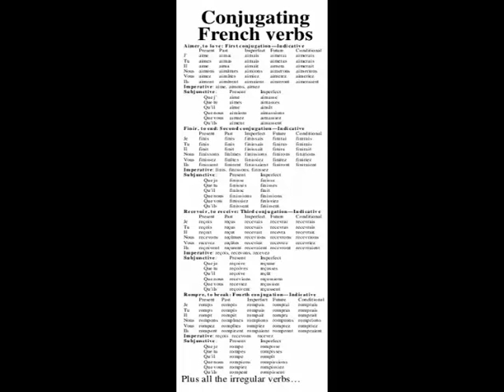ENG 4A03 - A Case for a Neutral International Language (Esperanto)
This was an assignment for our ethics class, a short talk about something that we feel strongly about because it impacts the world in some way.  Language and culture are interlinked so close, that I strongly feel that any national language being used as an international language will help erode or destroy individual cultures.  In this talk, I present some serious downfalls of English language imperialsm (which could easily be extrapolated to any language imperialism), and try to present a case for the use of an international language that was designed to be learned and used as a second language only.  This in my opinion can help nurture respect for all cultures and people, and put us all on an even playing field of communication.  This is my mac-talk.